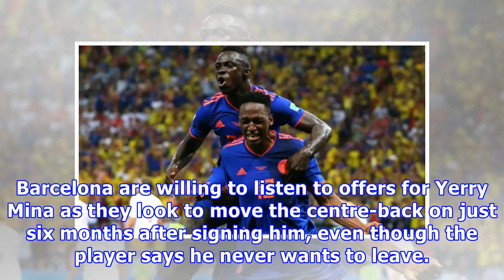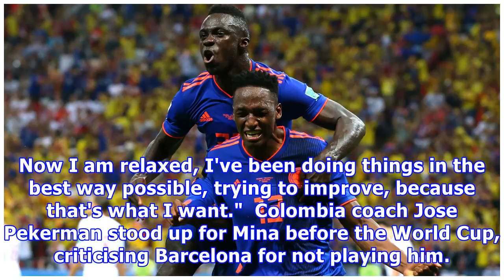Transfer news: Yerry Mina wants Barcelona stay but club listening to offers | Goal.com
Barcelona are willing to listen to offers for Yerry Mina as they look to move the centre-back on just six months after signing him, even though the player says he never wants to leave. The 23-year-old Colombia international joined the Catalan side from Palmeiras in January and made just five La Liga appearances as they finished the season as domestic champions. But the defender, who scored the opening goal in Colombia's 3-0 win over Poland in the World Cup on Sunday, will not be given a place in...